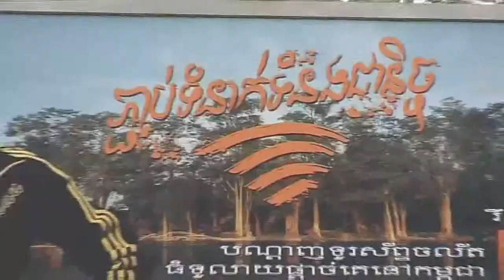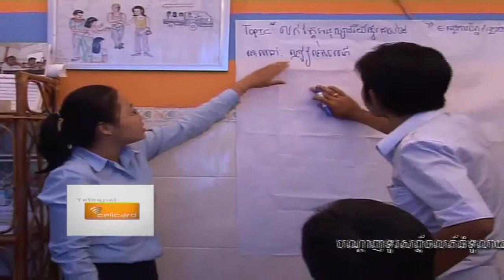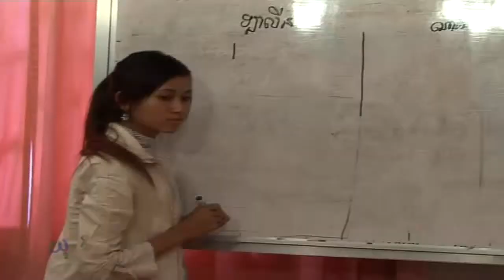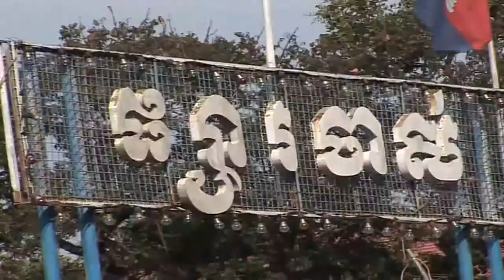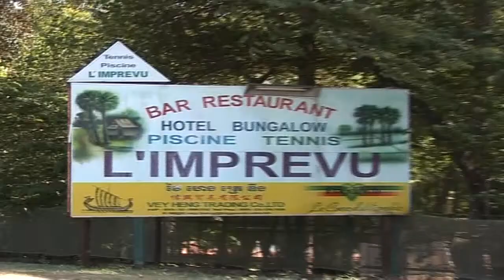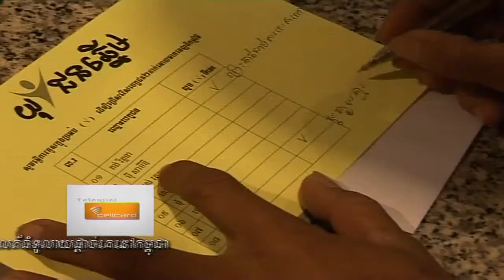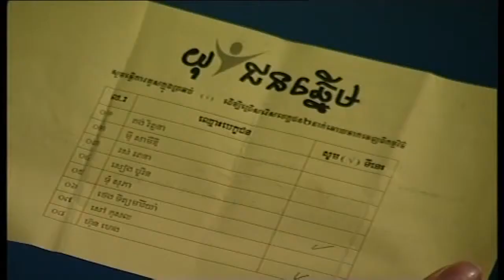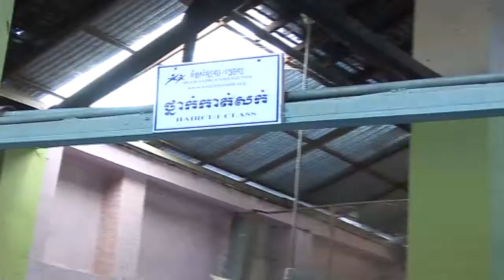Youth Leadership Challenge S03 E06